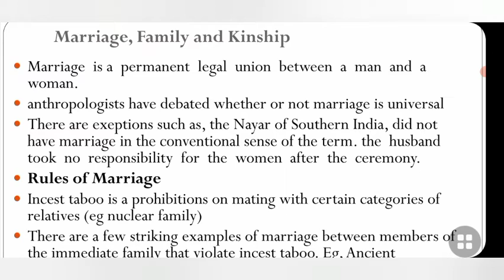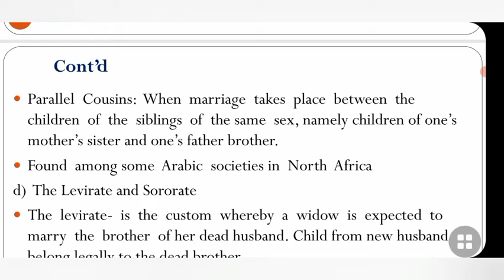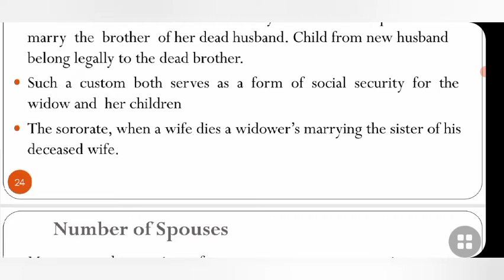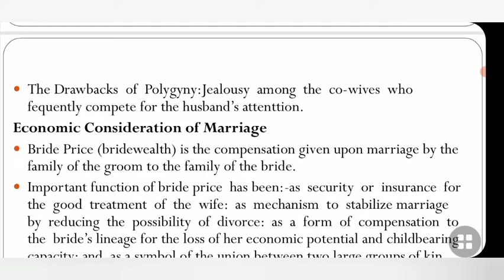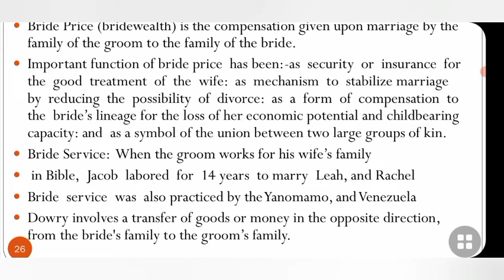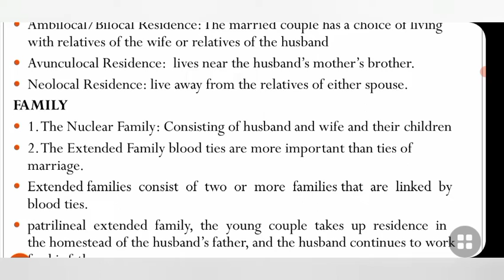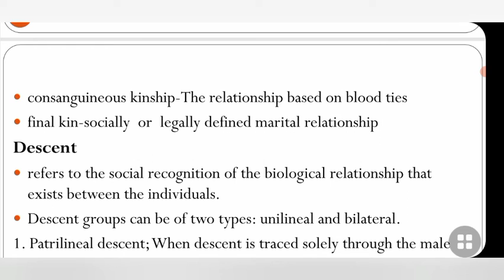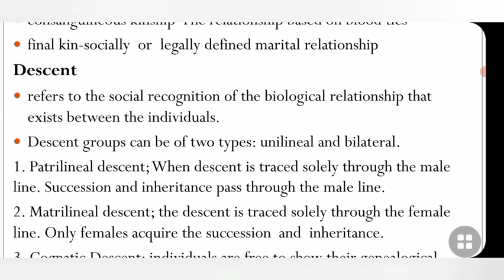Anthropology freshman course unit 2 part 2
Anthropology freshman course tutorial in Amharic with brief explanation